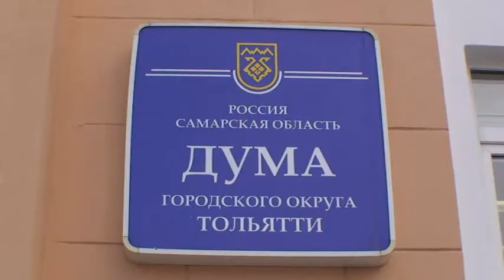2012 г. Пасхальная капель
Анонс фестиваля ПАСХАЛЬНЫЙ ПЕРЕЗВОН в Тольятти